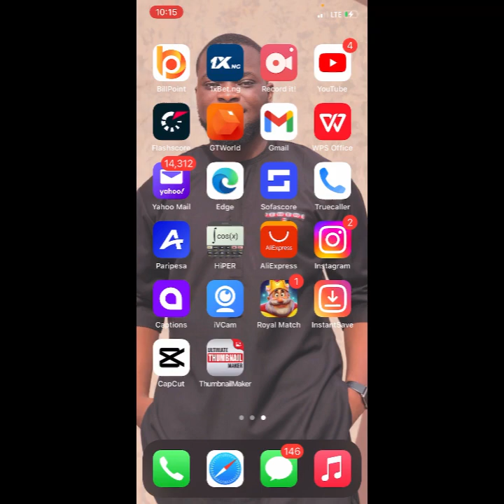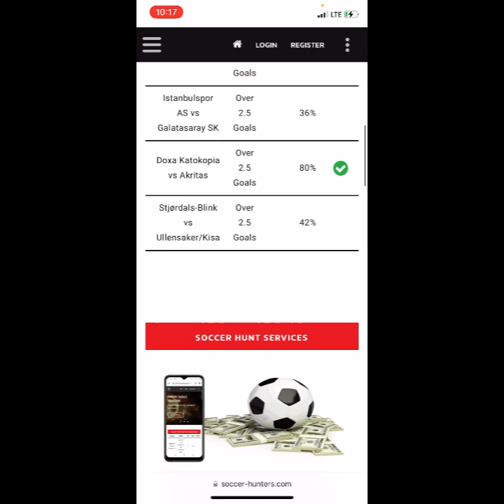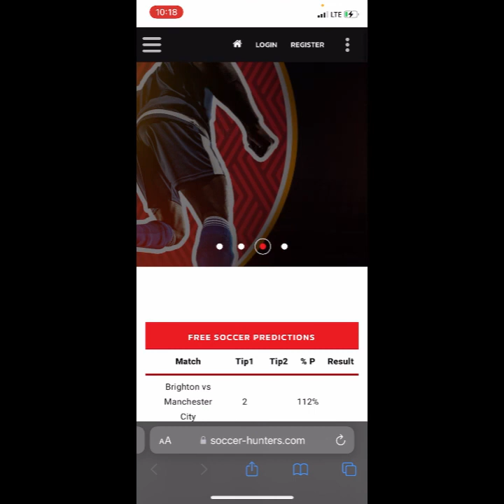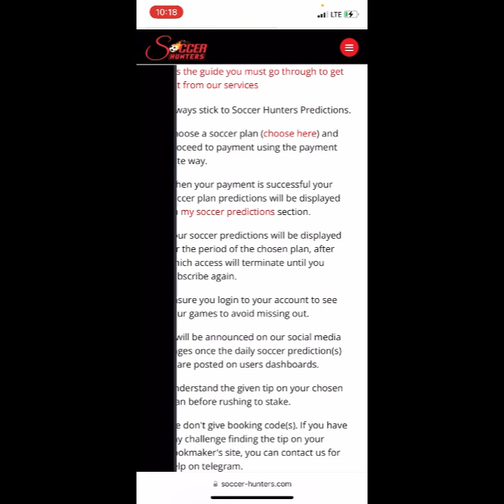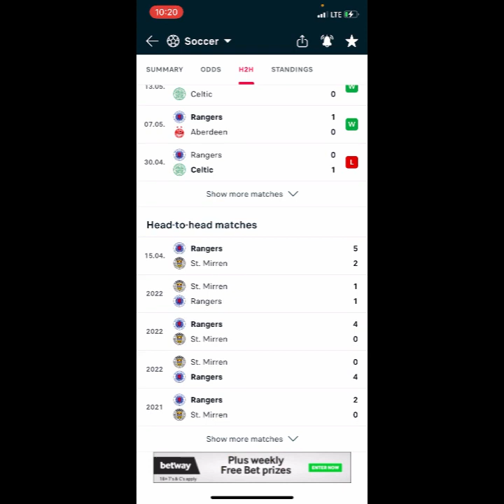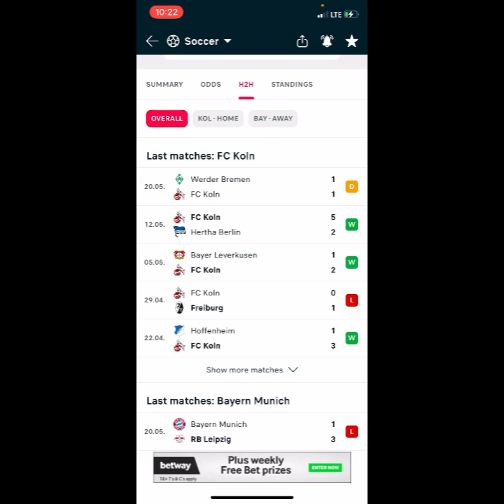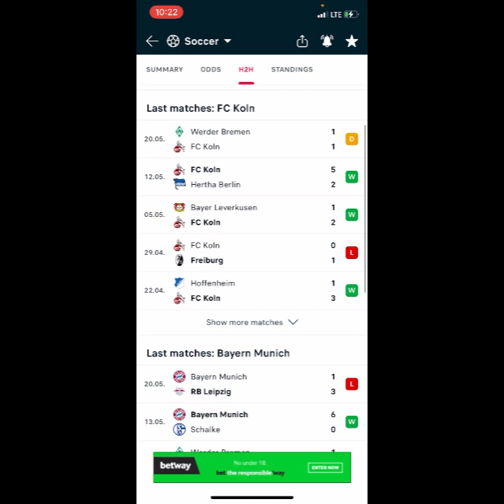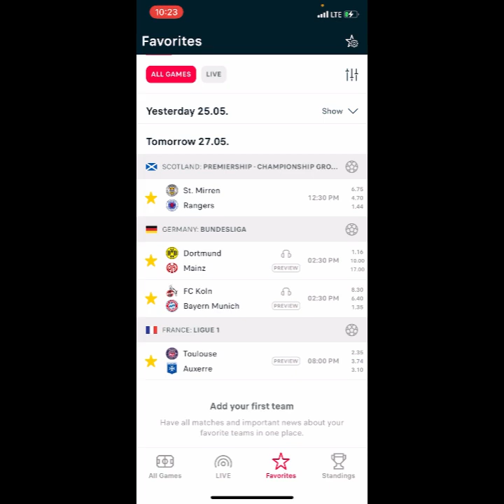High Stake Football Prediction For Today | Sport Prediction